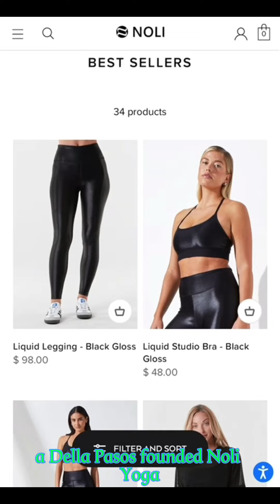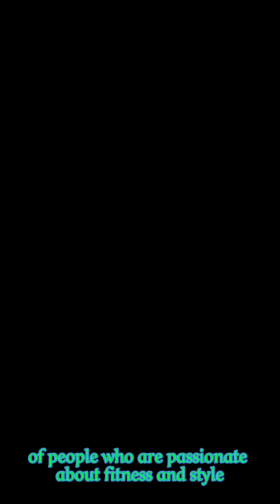Noli Yoga Activewear Brand | Fashion Review | Best Gym Leggings? More Than Fitness Fashion 2023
Active Wear Reaction & Review: Noli Yoga Active Wear Leggings Brand.